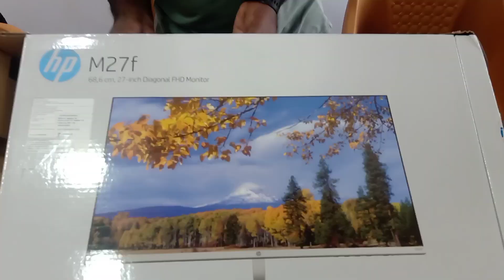Unboxing HP Monitor @Hp monitor